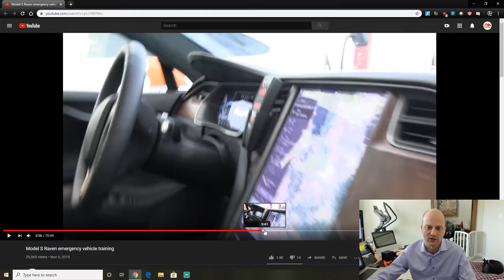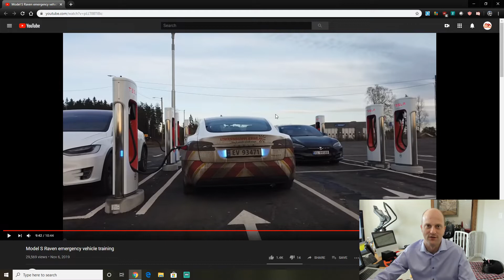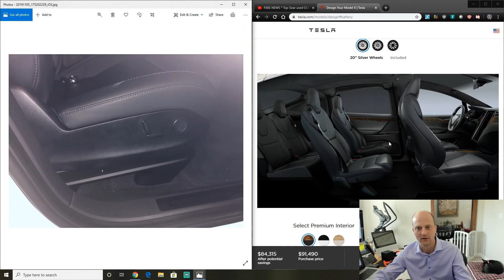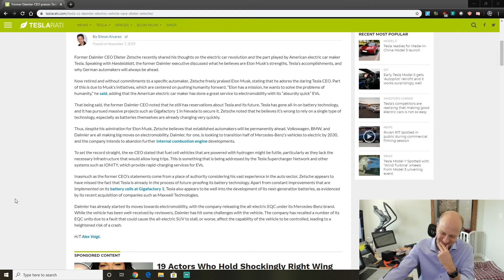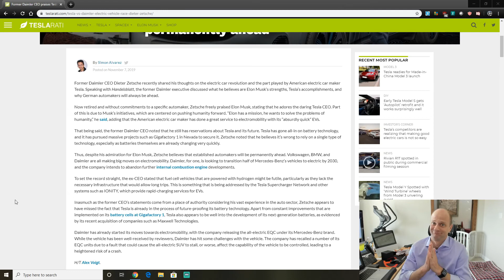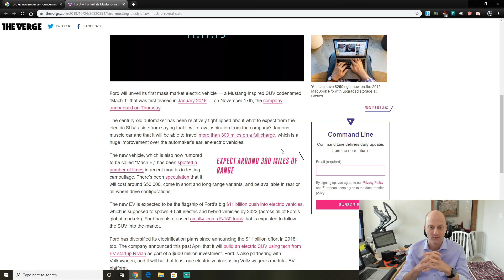HOT EV and Tesla News Weekly recap - New Model X seats, Tesla Truck, & Ford EV SUV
Stream Schedule (Central Time US):
Gaming Day: Tuesday/Wednesday/Thursday 7pm - 10pm

List of links for the news I covered in this video:
2. Tesla Truck 11-21
3. More drama with the Top Gear fake Tesla Model S run, here is DragTimes review
4. New Model X front seats seem to be a fully new seat.
5. Former Daimler CEO says German car companies remain permanently ahead
6. Tesla credit get’s positive stamp of approval from S&P
7. Ford Mustang inspired EV SUV 11-17 announcement